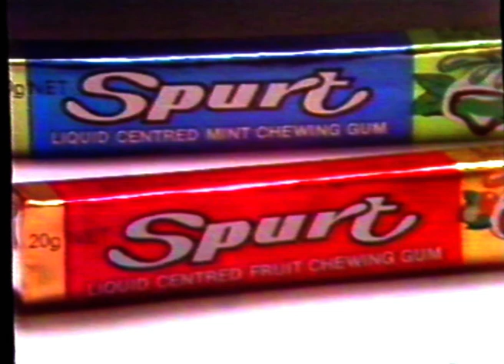SPURT CHEWING GUM (1978) - Luscious squirt of flavour - TV Ad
What's in the middle of yours? - 1978 Australian commercial.
Broadcast on 21st July 1978 on Sydney's Channel 10.